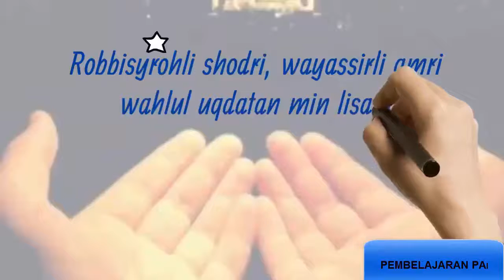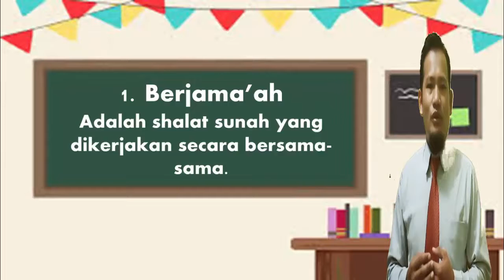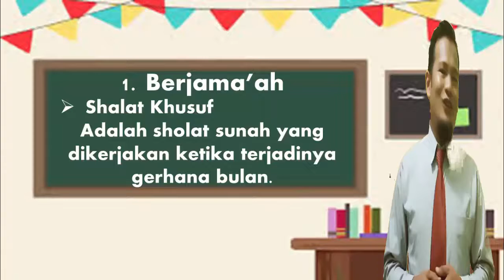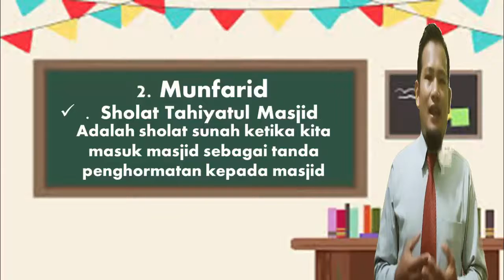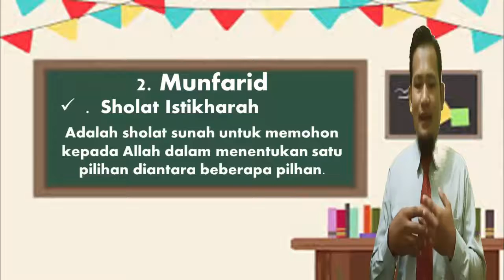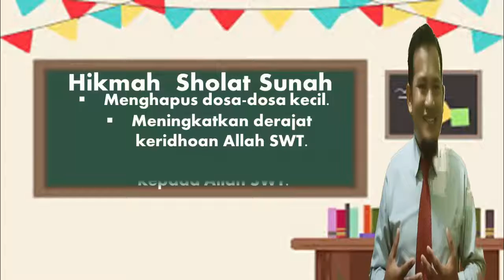Pendidikan Agama Islam Kelas VIII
Materi; Lebih Dekat dengan Allah SWT Dengan Mengamalkan Sholat Sunah.